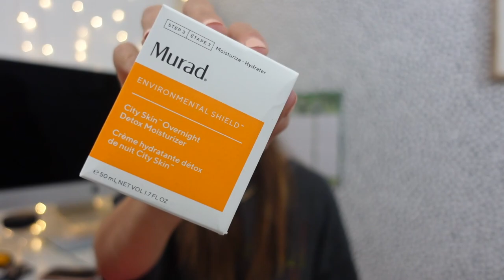VLOG: Workout with me, PR Haul, New Phone Cases, Playing Xbox Again, Etc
Happy Friday - hope you all have the best weekend ever! 💞

Checkout Casetify Cases and use my code: XOMELISSALUCY
to save some $

Checkout Versed Skincare

Gymshark Cheetah Leggings
Versed Skincare
Butterfly Phone Case
Stickers Phone Case